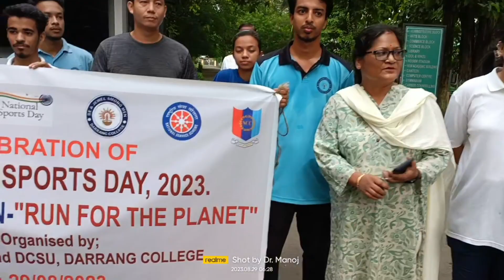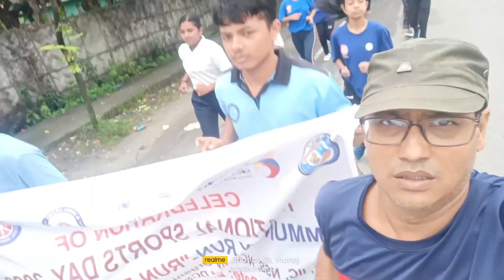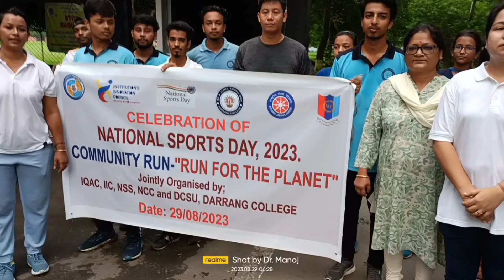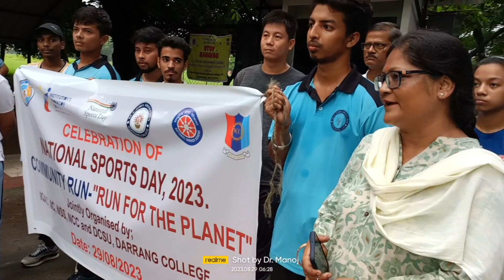"Run for the Planet" on the occasion of World Sports Day 2023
Celebration of National Sports Day 2023, Community Run: "Run for the planet"
বিশ্ব ক্ৰীড়া দিৱস উপলক্ষে ঐতিহ্যমণ্ডিত দৰং মহাবিদ্যালয়ত ৰাতিপুৱা ৫:৩০ বজাত " Run for the planet" শীৰ্ষক নামেৰে এক সমজুৱা দৌৰ কাৰ্য্যসূচী দৰং মহাবিদ্যালয়ৰ  IQAC, IIC, NSS, NCC আৰু দৰং মহাবিদ্যালয় ছাত্ৰ একতা সভাৰ যৌথ সহযোগত অনুষ্ঠিত কৰা হয় । এই কাৰ্যসূচী মুকলি কৰে দৰং মহাবিদ্যালয়ৰ উপাধ্যক্ষ ড০ খীৰেন্দ্ৰ হালৈ ছাৰে । দৰং মহাবিদ্যালয়ৰ পৰা পৰুৱা চাৰিআলি হৈ অনুষ্ঠিত কৰা এই দৌৰা কাৰ্য্যসূচী অংশগ্ৰহণ কৰে দৰং মহাবিদ্যালয়ৰ ছাত্ৰাবাস আৰু ছাত্ৰীনিবাসৰ আবাসীসকল, NCC, NSS ৰ সদস্য সকল, দৰং মহাবিদ্যালয়ৰ ছাত্ৰ-ছাত্ৰী সকলৰ লগতে দৰং মহাবিদ্যালয়ৰ বাণিজ্য বিভাগৰ অধ্যাপক ড০ মনোজ কুমাৰ হাজৰিকা আৰু অধ্যাপিকা ড০ অৰ্পিতা শৰ্মা, ভূগোল বিজ্ঞান বিভাগৰ অধ্যাপক ড০ চৈতন্য হাজৰিকা আৰু গোলাপ সোণোৱাল , ৰাজনীতি বিজ্ঞান বিভাগৰ অধ্যাপক মানস পাটগিৰি, বুৰঞ্জী বিভাগৰ অধ্যাপিকা ড০ স্বেতা মহন্ত, অৰ্থনীতি বিভাগৰ অধ্যাপিকা সম্পূৰ্ণা খাউণ্ড, দৰ্শন বিভাগৰ কুলুৰাম মিলি, মনোবিজ্ঞান বিভাগৰ অধ্যাপক সত্যদীপ গোৱালা আৰু বড়ো বিভাগৰ অধ্যাপক জিনদাউ বসুমতাৰী। সামৰণি অনুষ্ঠানত বিশ্ব ক্ৰীড়া দিৱস উপলক্ষে ছাত্ৰ-ছাত্ৰী সকলক উদ্দেশ্যি ভাষণ আগবঢ়ায় IQAC ৰ সমন্বয়ক ড০ স্বপ্নালী কাকতিয়ে ।